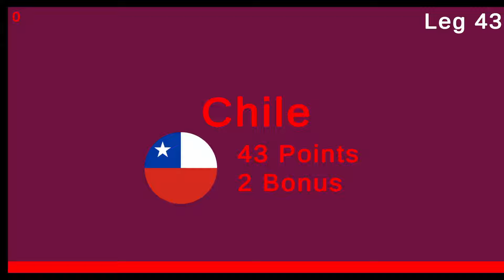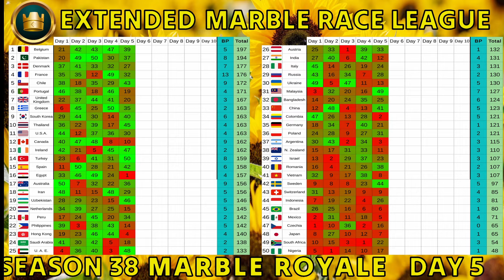50 Countries Marble Race League Season 38 Day 5/10 Marble Race in Algodoo